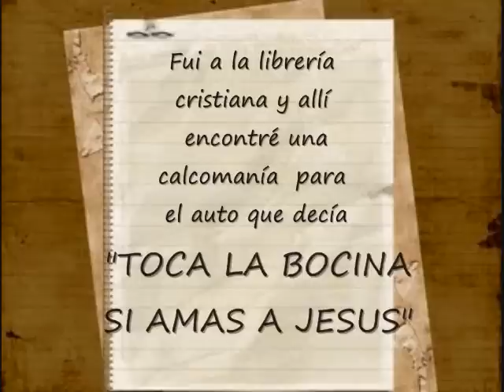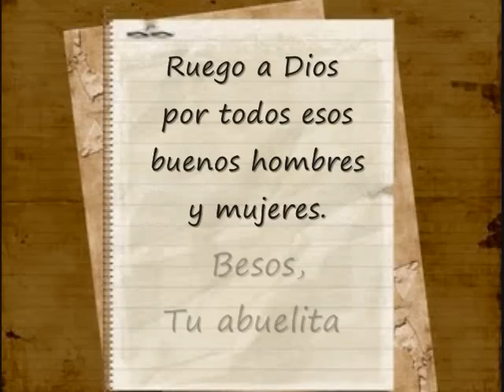Carta de la Abuela.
Aqui les dejo un chiste pues me lo enviaron de mi otro grupo y quize compartirlo con ustedes.